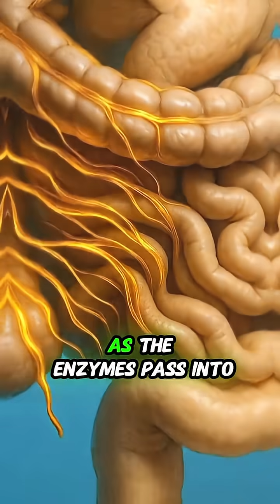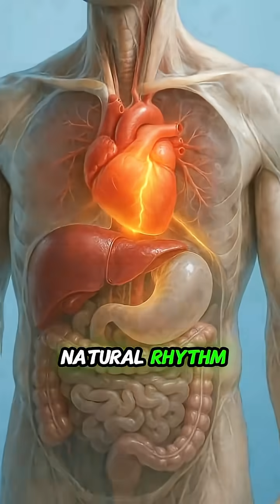stomach reaction after eating, eating pineapple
the body feels fresher and not weak